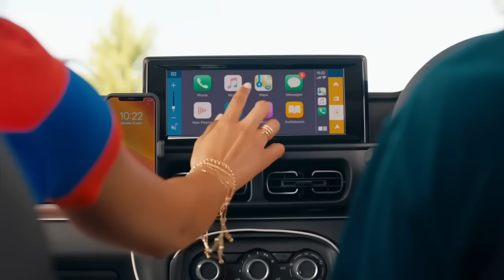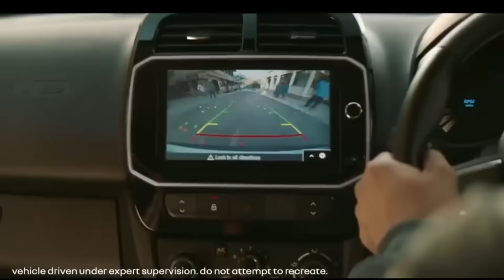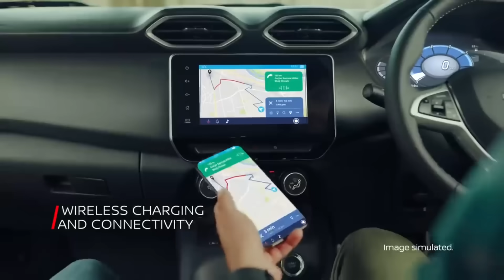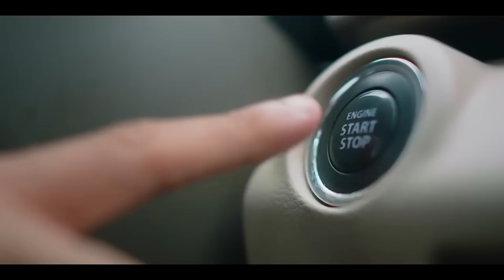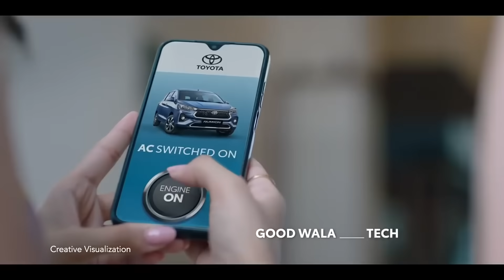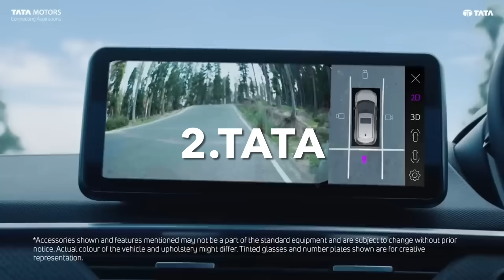புதிய சூப்பர் ஸ்டார் Toyota தான்💥Top selling car brands December 2023💥Renault Jeep Struggles!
The car sales figures of December 2023 are out and the market has witnessed a drop in sales compared to November 2023. After the festivities of October, the sales numbers continued to witness a drop and the year end was no exception. However, this time we have seen a change in the positions of the top performing brands, as Tata rose to the second position by surpassing Hyundai in sales. Here is a detailed analysis of the sales figures of December 2023.